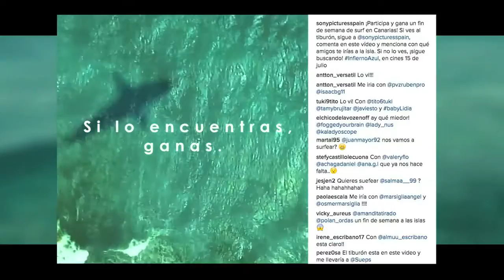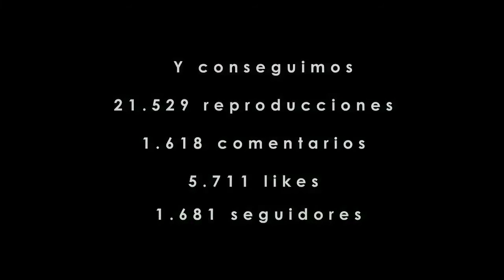INSTASHARK - Sony Pictures Spain - Case Study MPC 2016